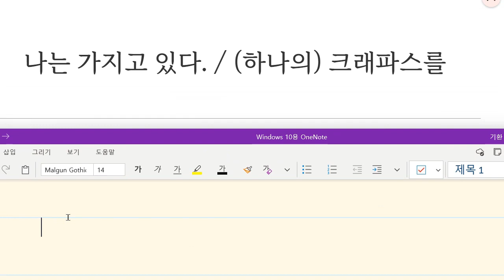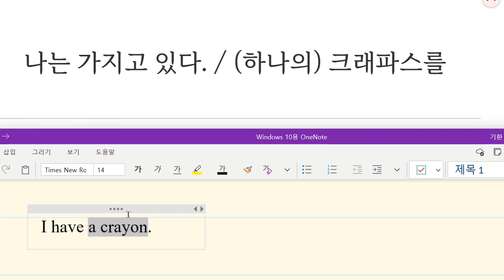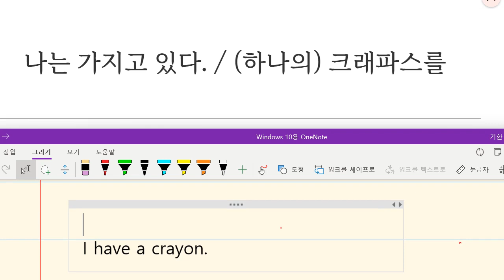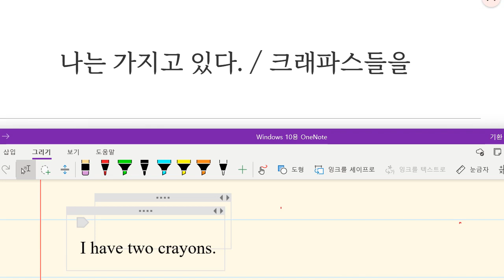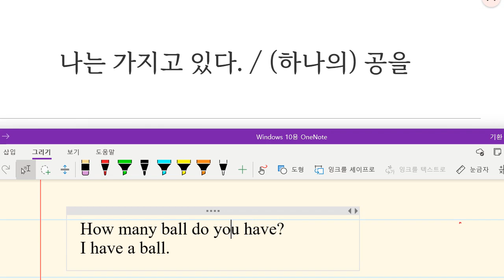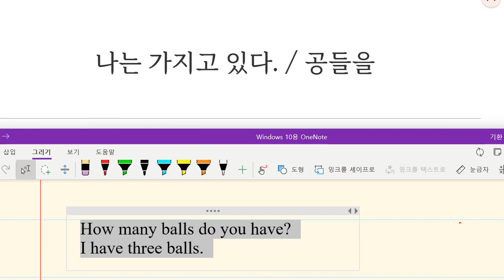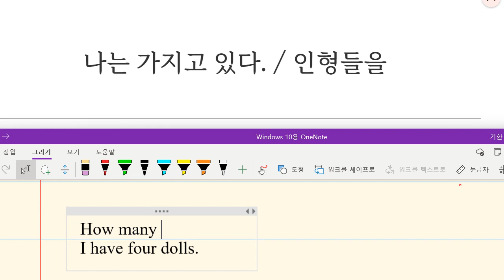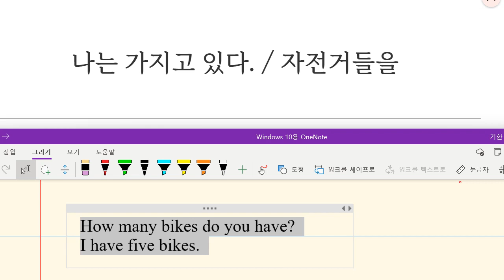Up영어 2024 01 09 초등 기초어휘 단수형 복수형 통문장 성취도 80